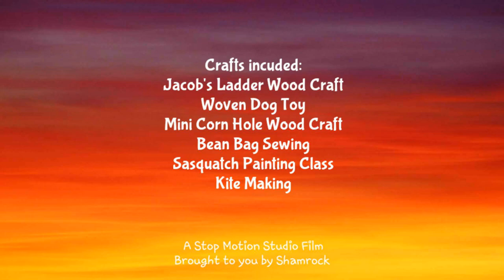Alpenglow Day Camp - What's coming in the box from Arts and Crafts!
Shamrock, our wonderful Arts and Crafts Staff has created a stop-motion add that shows you a fun example of what we are working on!